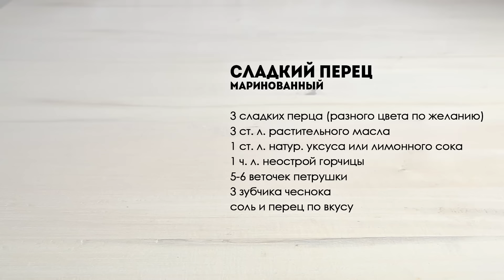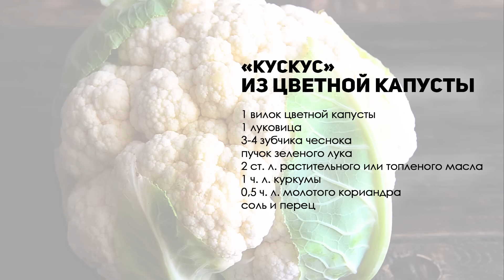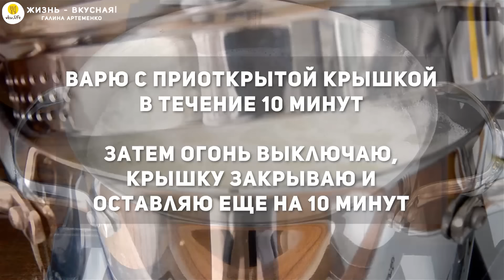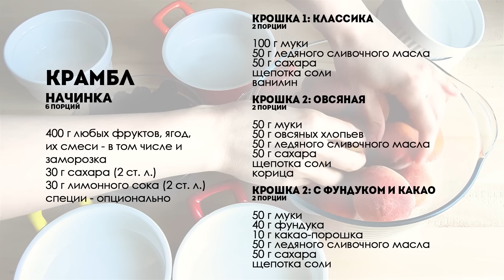30 вкусных рецептов на КАЖДЫЙ ДЕНЬ - стрим №3: ЗАВТРАКИ, сытные ОБЕДЫ, УЖИНЫ и простые десерты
00:00 Ленивые вареники
База
200 г сухого творога
1 яйцо
1 ст. л. сахара
2 ст. л. муки
+ начинки
С какао
200 г сухого творога
1 яйцо
1 ст. л. сахара
1 ст. л. муки
1 ст. л. какао

09:16 Омлет с кабачками
2 кабачка
4 яйца
200 г молока
соль и перец
слив. масло для формы

11:15 Сырнико-оладьи
200 г творога
50 г сахара
200 г кефира
щеп. соли
1 ч. л. соды
120 г муки
раст. масло для жарки

14:23 Фаршированные яйца
4 яйца
100 г заморож. зелен. горошка
4 редиски
1-2 ст. л. нежирной сметаны
лимонный сок
1 стебель зелен. лука

16:54 Крабовый салат
4 яйца
250 г крабов. палочек
250 г черешк. сельдерея
2 ст. л. нежирной сметаны
2 ч. л. французской горчицы

18:25 Яичные котлеты
6 яиц
1 б. консерв. кукурузы
1 ст. л. нежирной сметаны
1 ст. л. с горкой муки

20:15 Салат с сардиной
400-450 г пекин. капусты
1 красн. луковица
0,5 сладк. перца
4-5 вет. укропа
1 б. сардин в масле
1 б. красн. фасоли
0,5 б. кукурузы

22:00 Салат с нутом
200-250 г пекин. капусты
250 г красн. капусты
1 морковь
3-4 стебля зеленого лука
4-5 вет. укропа
4-5 вет. петрушки
1 б. нута
имбирь ок. 2*2 см
2 ст. л. соев. соуса
2 ст. л. оливк. масла
1 ст. л. лимон. сока
1 ч. л. горчицы
острый соус, соль и перец

23:40 Салат с курицей
400-450 г пекин. капусты
1 морковь
1 копч. куриное филе
1 уп. вермишели быстрого приготовления
4-5 стеблей зеленого лука
3 ст. л. оливк. масла
2 ст. л. ябл. уксуса
1 ч. л. цельнозерновой горчицы
1 ч. л. меда
соль и перец
сушеный чеснок, соль и перец
петрушка

25:19 Маринованный перец
3 сладк. перца
3 ст. л. раст. масла
1 ст. л. натур. уксуса или лим. сока
1 ч. л. неострой горчицы
5-6 вет. петрушки
3 зуб. чеснока

29:10 Салат «Цезарь» с макаронами
50 г сухих макарон / 100 г отвар.
150 г салата Айсберг
0,5-1 куриное филе
2 яйца
20-30 г твердого сыра
раст. масла для обжаривания мяса
Заправка (с запасом):
70 г греч. йогурта (густого, 10%)
2 ст. л. оливк. масла
1 ст. л. лимон. сока
15 г пармезана
1 ч. л. сушен. чеснока
1 ч. л. итал. трав
соль, перец

32:16 Салат с макаронами и свеклой
50 г сухих макарон / 100 г отваренных
100-150 г рукколы
1 свекла
0,5-1 куриное филе
Заправка (с запасом):
3 ст. л. раст. масла
2 ст. л. белого винного или ябл. уксуса
1 ст. л. меда
1 ст. л. горчицы неострой
соль, перец

34:11 Салат с макаронами и сардиной
50 г сухих макарон / 100 г отваренных
0,5-1 б. рыбной консервы
2 маринов. огурца
0,5 сладк. перца
0,5 помидора
2 кус. черного хлеба
2-3 вет. укропа
Заправка (с запасом):
6 ст. л. раст. масла
3 ст. л. лимон. сока
цедра 1 лимона
1 ст. л. меда
1 ст. л. горчицы неострой
1 ч. л. сушеного чеснока
1 ч. л. орегано
соль, перец

35:50 Куриные крылышки
1,5 кг крылышек
100 г раст. масла
100 г меда
50 г лимон. сока
1 гол. чеснока
1 корешок имбиря
2 ч. л. копч. паприки
1 ч. л. кориандра
1 ч. л. сумаха
1 ч. л. соли
0,5 ч. л. чили

39:40 Сосиски
600 г филе индейки/курицы
200 г сливок 10-15%
15 г крахмала
10 г соли
С овощами
500 г филе индейки/курицы
200 г овощей
100 г молока
15 г крахмала
10 г соли

44:15 Рулет из рульки
2 рульки примерно по 1,5 кг
8 з. чеснока
40 г соли
2 ч. л. зерен горчицы
1 ч. л. черного перца
1 ч. л. молотого лавр. листа

47:50 Кус-кус из цветной капусты
1 вилок цв. капусты
1 луковица
3-4 з. чеснока
пучок зеленого лука
2 ст. л. раст. или топл. масла
1 ч. л. куркумы
0,5 ч. л. молотого кориандра

50:19 Рис с овощами по-мексикански
0,5 ст. сухого риса / 300 г отварного
200 г мексиканской смеси
50-70 г подкопч. бекона/грудинки
4-5 вет. петрушки
соль и перец
копч. паприка

54:01 Рис в азиатском стиле
0,5 ст. сухого риса / 300 г отварного
2 яйца
2-3 стебля зеленого лука
2 ст. л. соевого соуса
2 ст. л. раст. масла
0,5 ч. л. сухого имбиря
0,25 ч. л. молотого кориандра
1 з. свежего или 0,25 ч. л. сушеного чеснока
острый перец / соус

55:49 Рис в стиле ризотто
0,5 ст. сухого риса / 300 г отварного
150 г зелен. горошка
1 луковица
50 г жирной сметаны / сливок 33%
20-30 г выдерж. сыра
1 ч. л. топл. масла

57:50 Пирожки из фило
6 листов фило
300 г заморож. шпината
100 г творога
100 г тофу
2 ч. л. лимон. сока
1 ч. л. орегано
1 ч. л. сушеного чеснока
соль, перец
раст. и слив. масло для смаз.

1:01:55 Брауни
100 г шоколада 72%
100 г слив. масла
100 г сахара
2 яйца
125 г темного пива
75 г муки
25 г какао
щеп. соли

1:06:06 Крамбл, 6 порц.
400 г фруктов/ягод
30 г сахара
30 г лимон. сока
Крошка 1. 2 порц.
100 г муки
50 г слив. масла
50 г сахара
щеп. соли
ванилин
Крошка 2. 2 порц.
50 г муки
50 г овсяных хлопьев
50 г слив. масла
50 г сахара
щеп. соли
корица
Крошка 3. 2 порц.
50 г муки
40 г фундука
10 г какао
50 г слив. масла
50 г сахара
щеп. соли

1:09:25 Панна котта
500 г сливок 30-33%
40 г сахара / пудры
1 уп. сахара с ванилью
2 л. желатина для нежной консист. или 3-4 л. для консист. плотнее
цедра 1 лайма или 0,5 лимона
40 г кокос. стружки
40 г сахара (карамель)